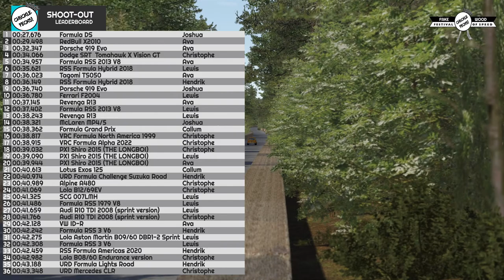Hillman Imp up Goodwood (Fakewood) Hill Climb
In 2022 we decided to run our own little Fakewood festival of speed for the sim racers in our little community. Using Assetto Corsa we ran all manner of cars up the Hill against the clock, noting down how we did and creating our own little sim leader board for real simulated and fantasy simulated cars. We had 7 drivers take part and make 134 runs up the hill driving 111 unique cars.

Fastest Time; 01:03.676
Driver; Lewis

Whilst we would love to be at Goodwood in person its of course not possible for everyone so in the land of sim we are able to enjoy the event in our own little way aside from watching the amazing footage Goodwood show on there YouTube channel that we highly recommend you go and check out here;

If you would like to be involved in future events join us on Discord;